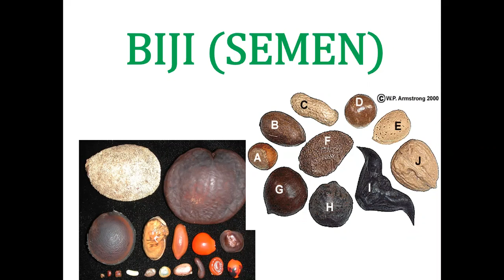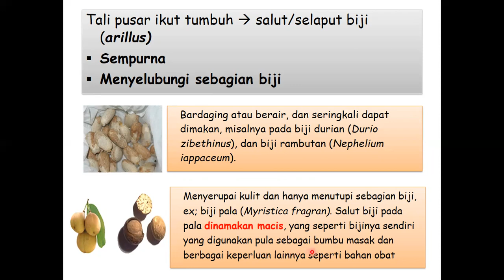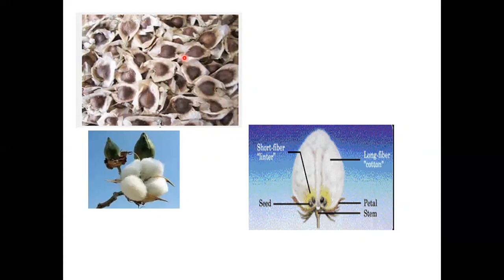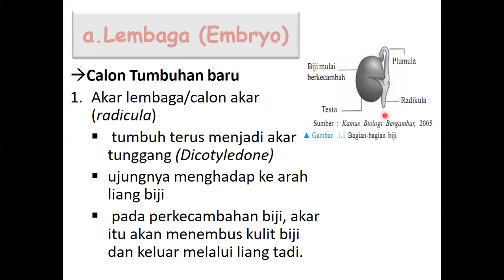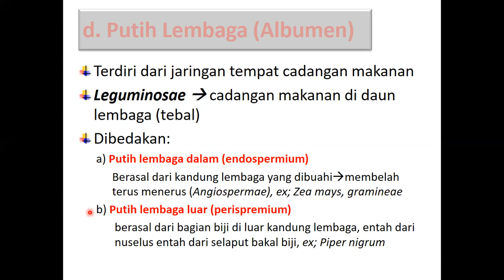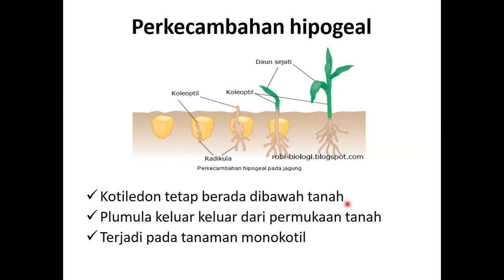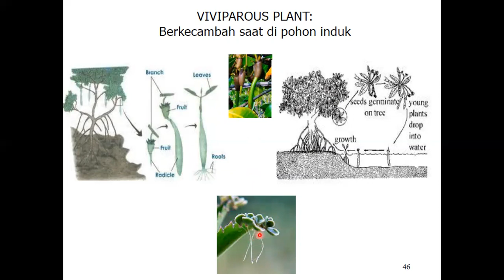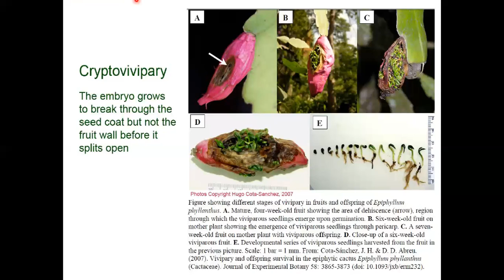Biji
Berisi tentang
1. Bagian-bagian Biji
2. Proses perkecambahan
3. Macam-macam perkecambahan
4. bagian-bagaian pada tanaan yang berkecambah